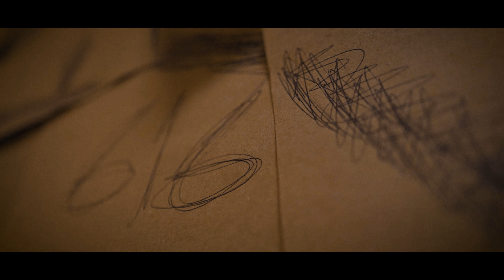Out of Nowhere - Deja Vu (Official Music Video)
We are happy to reveal our new track and music video "Deja Vu"

We're really proud of what we've been working on tirelessly in recent times and we have surprises coming your way soon.

Written and Performed by Out of Nowhere
Mix and Mastering: Develop Device Studios @developdevicestudio
Music Video: Darken Rush @darkenrush

Out of Nowhere is:

Amin Yahyazadeh - Vocals
Ali Mostanbet - Guitars
Kasra Jafarzadeh - Guitars
Hamid Shahcheraghi - Bass
Soroush Kheradmand - Drums

Lyrics

the future, save my past for my present
I know I’m alive in parallel times
I keep remembering these images
I’m lost in time, where am I now??

I’ve been here, i heard this song in my mind and it was real
I saw your faces but I can’t remember anything
 I had this vision I was here before
In this place, I’m so confused
I think our lives are a game
& we’re its players

I saw this sign
It brings me back so far away in my mind
I’ve lived this life
Before I chose another way
To heal the pain inside

Hey you, I know your face
Where are you going I need your help
I drown in a hole
It’s on repeat
This fate has been written before
I’ve walked this path many times from different worlds
Disconnect from the world around
Plug and play with the new program
Pre Breakdown
I’m gonna save my soul from this binary mind
& Restart my life with a new flesh

We live we die
We don’t know how to survive
This life is a game
We are its players